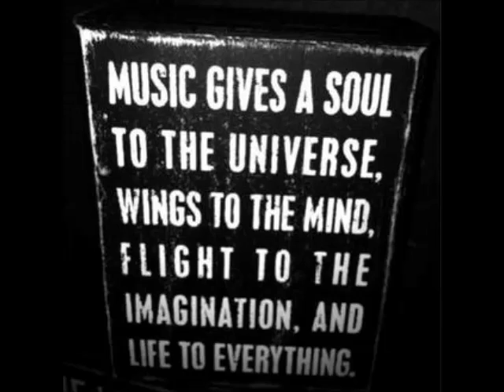Dubfound - Acan (Original Mix)